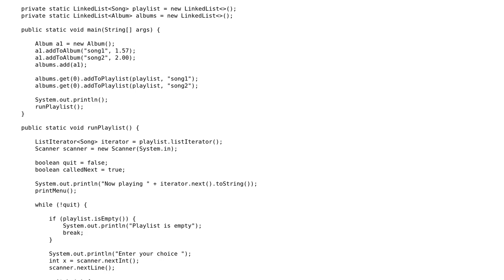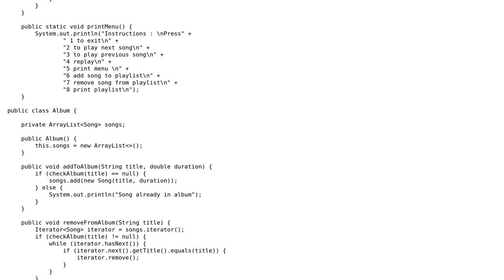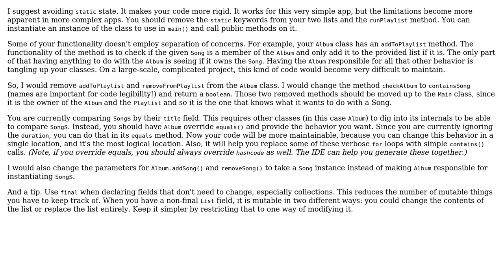Code Review: Simple Playlist Editor/Player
With thanks & praise to God, and with thanks to the many people who have made this project possible! | Content (except music & images) licensed under CC BY-SA | Music | Images & others | With thanks to user user13630431 user Tenfour04 user Mathieu Guindon and the Stack Exchange Network Trademarks are property of their respective owners. You are responsible for your own actions.